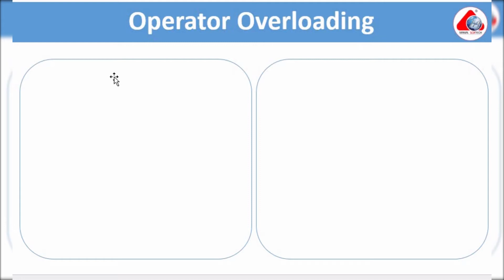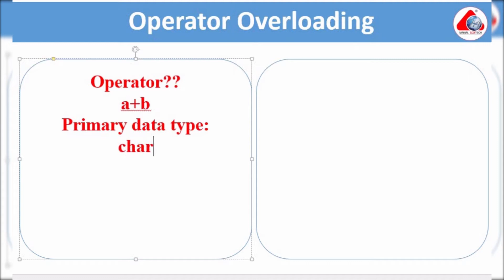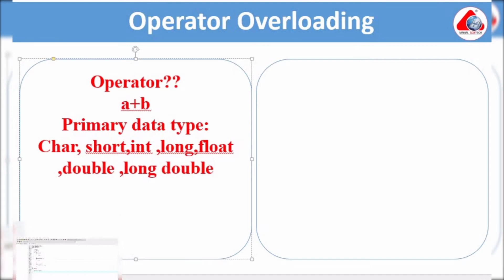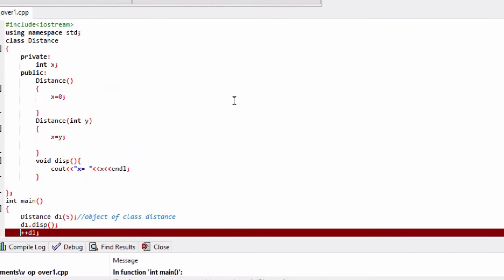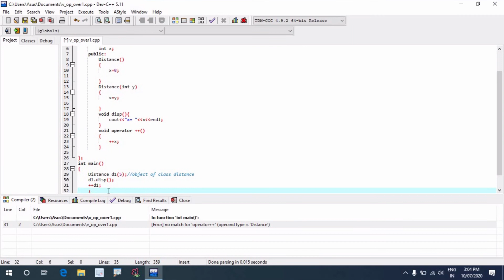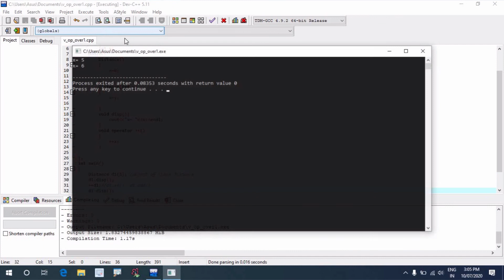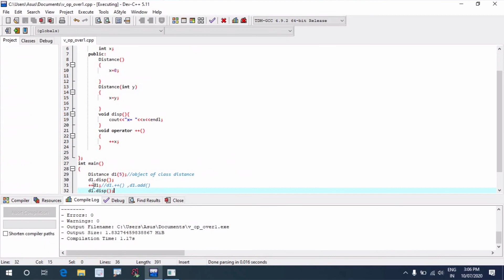Operator overloading in C++ in Hindi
Operator overloading in C++